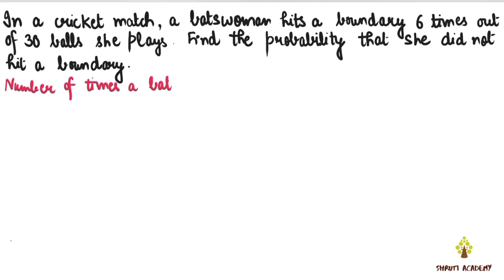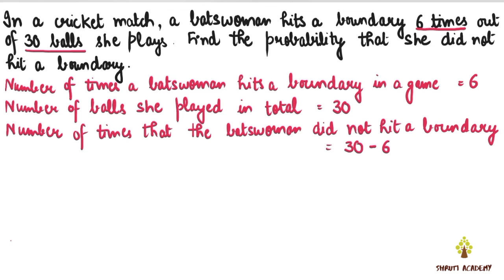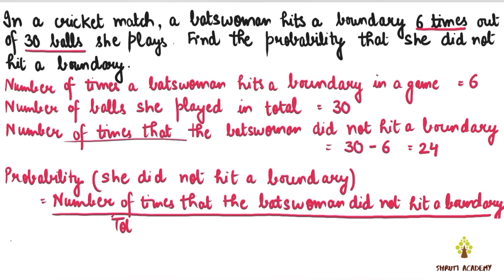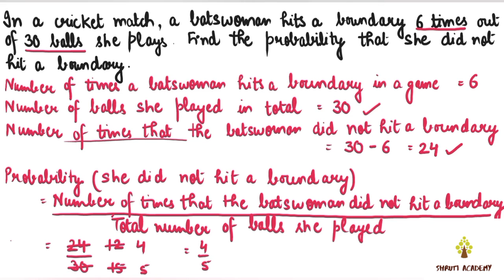Class 9 Maths | Chapter 15 | Exercise 15.1 Q1 | Probability | NCERT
In this video, we will learn:
* How to find out the Probability of an event